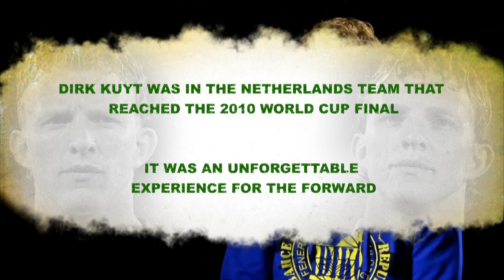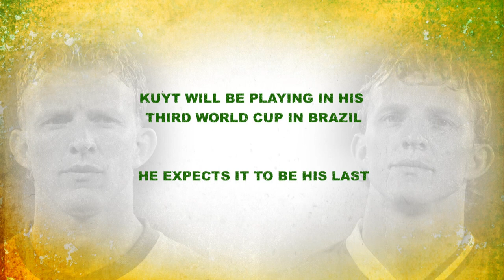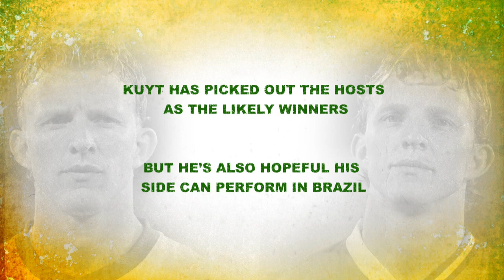Dirk Kuyt: Defeat in 2010 'still hurts' | World Cup Memories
We interview Dirk Kuyt to discuss his World Cup memories and how the Netherlands defeat to Spain in the World Cup final of 2010 'still hurts'.